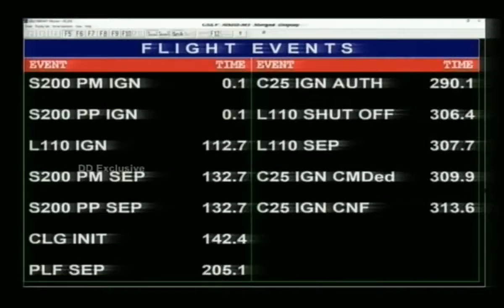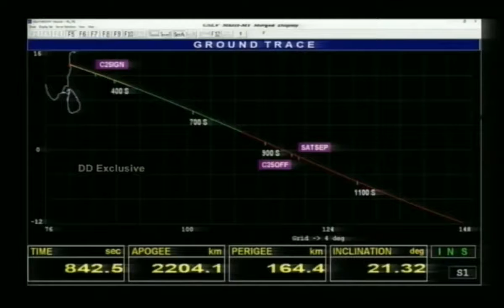Chandrayaan 2 Launch events